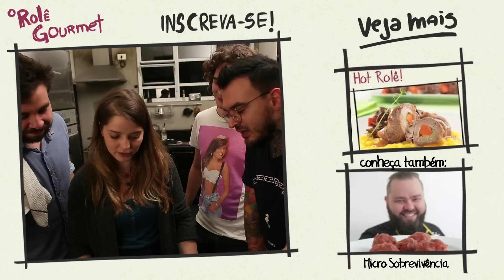Ovo De Drogon Feat. Filme da Hora!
Você amigo que é fã do Game Of Thrones vamos te ensinar a fazer um ovo de Drogon para você conquistar sua Daenerys, confira a receita dessa semana e não se esqueça de compartilhar o vídeo e se inscreve no canal.

Siga a gente no Instagram e Twitter!

[Ingredientes]

- Ovo
- Gengibe
- Canela
- Anis
- Chá Preto
- Sal
- Paprica Doce
- Pimenta Calabresa
- Shoyu

[Preparo]

- Comece cozinhando os ovos, depois de cozidos trinque a casca do ovo com uma colher
- Volte seu ovo para a água só que agora você vai misturar na água, canela, anis, folha de louro, gengibre, chá preto e coloque o ovo e deixe por uma hora
- Depois leve para geladeira e espere 24 horas e pronto o seu ovo de Drogon do GOT está pronto
- Para o Sal é só misturar o Sal, a paprica e a pimenta calabresa